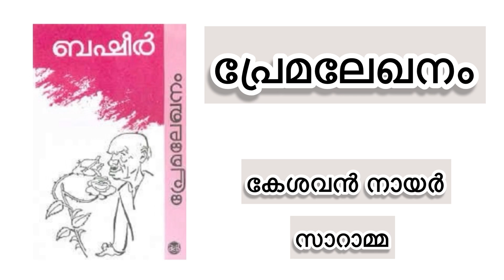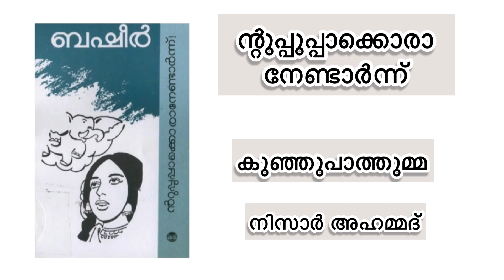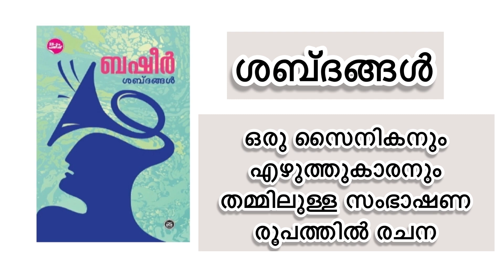5 ബഷീർ കൃതികൾ | കഥാപാത്രങ്ങൾ | Basheer Krithikal Malayalam